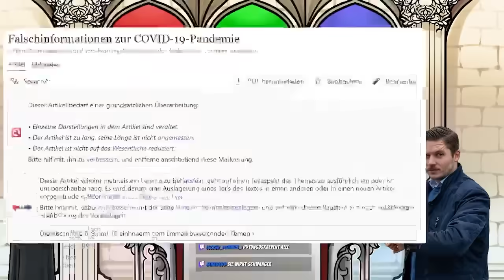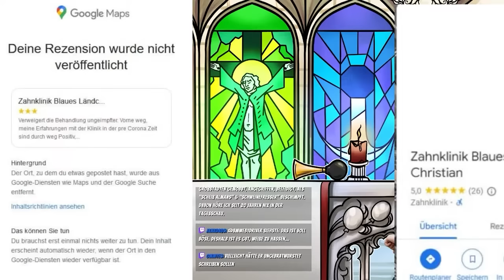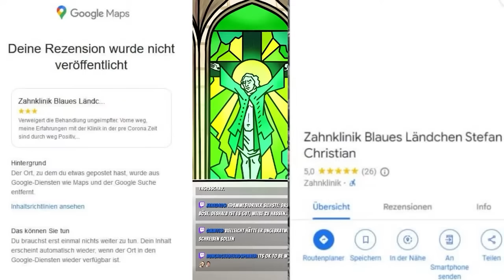Jung&Naiv versucht alles für ein Verbot